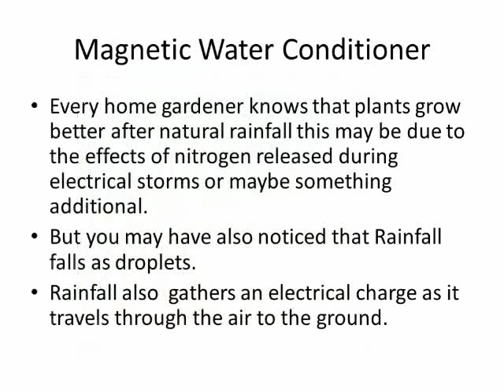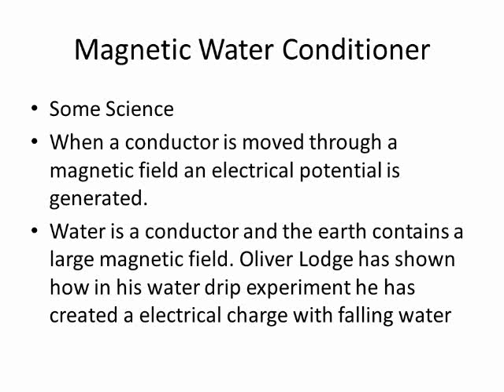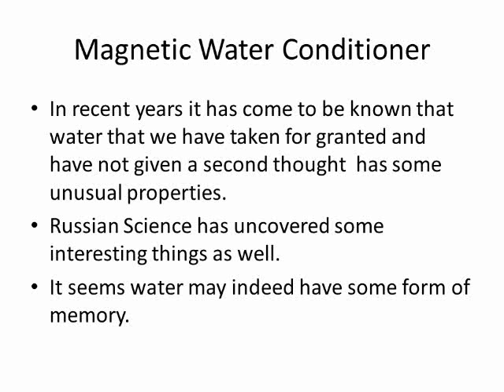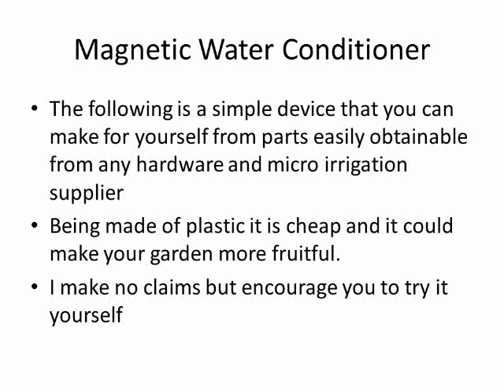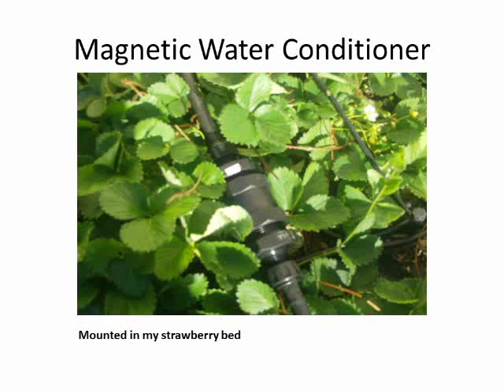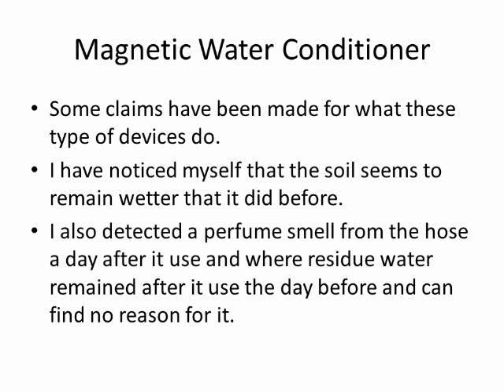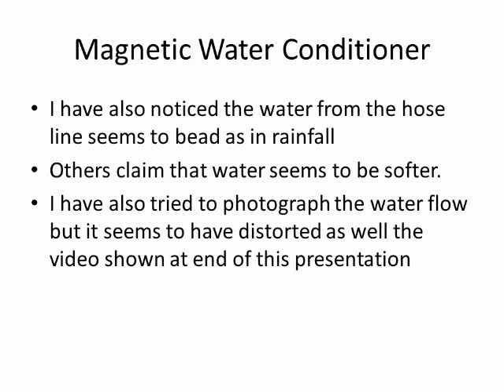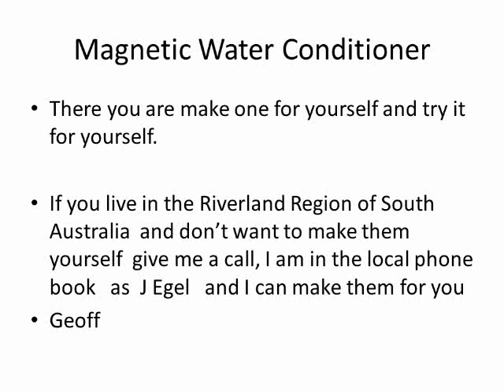A cheap magnetic home garden water conditioner as made by Geoff Egel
This cheap do it youself device may mean your garden water quality may improve.

The way water is delivered and stored  today usually means  destroying the very life force in water ,we pollute it , fill it with chlorine and fluoride, clean water needs to be able to breathe and move and have an electrical charge.

A magnetic water conditioner made in five minutes with no special tools, that you can make for a few dollars and 5 parts readily available and you will be able to construct and that may improve the productivity of your gardening pursuits with better water quality at the same time.

Fresh and tasty home grown food anyone Yum.

We are trying to bring this type information to the public so if you like this video or others we place on this youtube  internet channel we really could do with some financial support from the public.

My ultimate aim is to drive a car powered only by a water in the alternative category of the Darwin to Adelaide Solar challenge that is held every second year to show the world that it can be done.

If you can help   please send a donation of any amount to

   Geoff Egel
   18 Sturt Street
   Loxton 5333
   South Australia
   Australia
  God Creates everything, mankind discovers it he seeks it